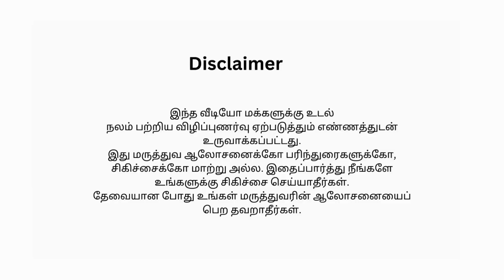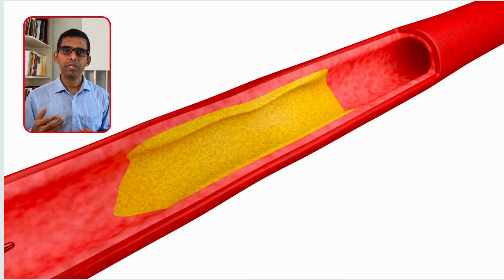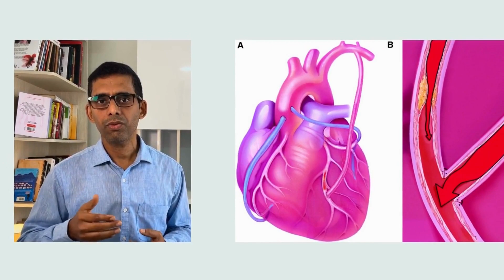Angioplasty or Bypass Surgery?Which is better for you?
ஆஞ்சியோப்ளாஸ்ட்டி யாருக்கு? பைபாஸ் ஆபரேசன் யாருக்கு?

heartcatheterisation procedure,
angioplasty, angioplast surgery

Previous Videos

Chapters/ Time code

00:00 Introduction
00:56 Angiography
02:04 Angioplasty
03:14 Bypass Surgery or CABG
03:48 Who needs Angioplasty. Who needs CABG. How experts decide?
05:08 Conclusion

Who needs coronary angioplasty ?Who needs CABG - Bypass Surgery ?

If the blood vessels supplying heart - that is coronary arteries- get blocked significantly,  patients develop heart attack ( myocardial infarction). There are two types of treatment modalities available to relieve the block and reestablish the blood flow. One is, coronary angioplasty. The other one is CABG - commonly known as Bypass surgery. Common public often get confused why someone is chosen for angioplasty or CABG.

So in this video I am trying to explain in a simple language about
 - coronary angiography
 - coronary angioplasty
 - CABG
 - scientific reasons behind selecting one modality over the other.

1. Coronary Angiography

This is an imaging technique to understand the details of coronary artery. To do the procedure a small plastic catheter is inserted through patients femoral artery or radial artery. Then it is slowly advanced towards heart. Once it enters the origin of coronary artery radio opaque contrast material is injected. Serial x rays are taken. Which gives the details of all the coronary arteries and the blocks.
Sometimes angioplasty is also done at the same sitting.

2. Coronary Angioplasty

During this procedure, similar to coronary angiogram, a small plastic catheter is inserted through femoral artery or radial artery. This catheter has a small balloon at the tip. Then the catheter is slowly advanced towards heart. Once it reaches heart - coronary arteries- the catheter is pushed further towards the blocked artery. Once the catheter bypasses the blocked portion of the artery the balloon is inflated. The atherosclerotic plaque is pushed towards vessel wall by the balloon and the block is relieved. Blood flow is reestablished. This is called balloon angioplasty.

Then a small stent - metallic mesh- is placed there to prevent re occlusion.

This procedure is relatively simpler compared to CABG. Patients don’t need anaesthesia or surgery. Recovery is also faster.

3.CABG or Bypass surgery

This is a major surgery. Often requires opening the chest by sternotomy.

Grafts are taken commonly from saphenous vein and internal mammary artery. The grafts are used to bypass the blocked coronary segments.

4. How to decide who needs angioplasty and who needs CABG?

Heart is supplied by three major coronary vessels. Among that left anterior descending artery( LAD)is considered the most important because it supplies major portions of left ventricle( of heart).

When one or two coronary arteries are blocked coronary angioplasty is preferred. But when all the three vessels are involved CABG is preferred.

In addition, patients with diabetes, heart failure or patients with significant left main coronary artery disease, CABG has shown better outcomes - in studies.

Sometimes angioplasty becomes difficult or impossible. For example when the vessel is fully blocked if there are no space for catheter to pass through or when the coronary arteries are calcified. Sometimes the block might be in a tricky anatomical location making it difficult for angioplasty. So all these cases CABG would be the only option.

In most of the institutions the decision will be taken by a team of doctors which consists of cardiologist and CTVS surgeon. All the factors would be considered before taking the decision. Family also would be encouraged to take part in the decision making.

Thanks.